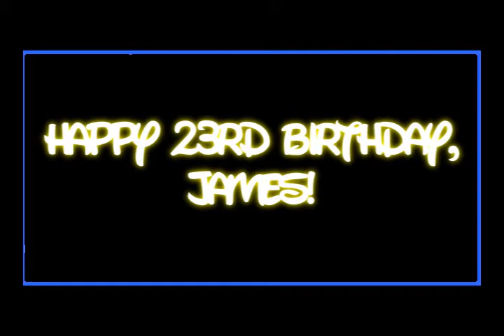JAMES'S LAFFERTY 23rd B'DAY.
A video dedicated to the hot Mr James Martin Lafferty for his 23rd birthday, obviously. Yeah, I just think he's the hottest guy on Earth I have ever seen. And he's very talented too. Anyways, I'm working on the sequel for my Naley/Brathan video and I won't upload it until I have more comments on that video. So go go go and comment + rate it (: